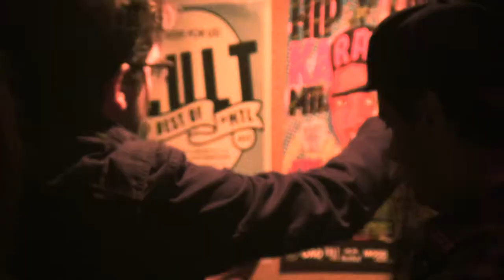Behind The Scenes at HHK MTL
Get a closer look at the magic behind HHK MTL with organizers Tiff and Deprisk, DJ Midas, local chef Enzo, and Belmont owner Alessandro.

Special thanks to Shane and Brandon from 9Block Productions fo